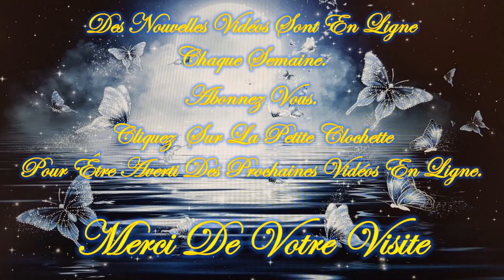❤️🕯️Tu as un Message Angélique!🕯️❤️/😇💚Guidance Intemporelle Lundi 25 Mars 2024💚😇